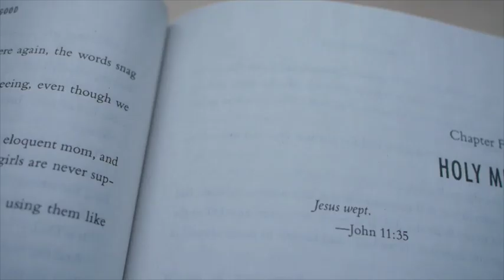Broken for Good - Rebecca Rene Jones